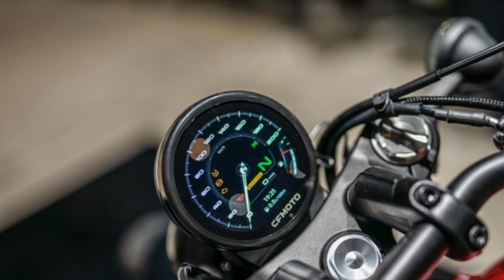Lançamento da custom da CF MOTO 450 CL-C, preço de 27980 yuan.Você compraria?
O vídeo mostra o lançamento em caráter definitivo e divulgação do preço da custom da CFMOTO 450CL-C, com motor de 449 CC um 4 tempos, 2 cilindros paralelos, um DOHC, com 4 válvulas e refrigeração líquida, despertando 40,7 CV a 8000 rpm e 42 Nm a 6250 rpm, taxa de compressão de 11.5,1, um motor super quadrado um diâmetro de 72 mm por um curso de 55 mm, motor de 270º, caixa de cambio de 6 velocidades, embreagem deslizante, peso de 181 Kg dividido pela potência temos 4,44 Kg/CV, tanque de 18 litros, luzes em LDE/DRL, painel TFT /USB, com aplicativo para celular, bando bipartido, altura do acento 690 mm, suspensão dianteira invertida, traseira monochock, rodas de liga leve,  freios a discos dianteiro 320 mm com ABS/TCS, traseiro 220 mm com ABS, pinças J Juan, pneu dianteiro 130/90-16 e traseiro 150/80-16 da marca CST